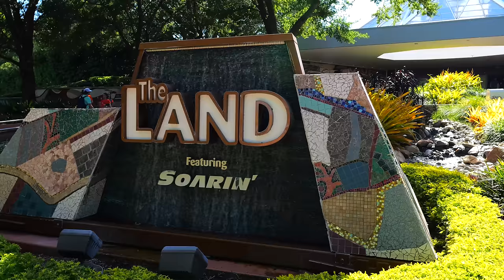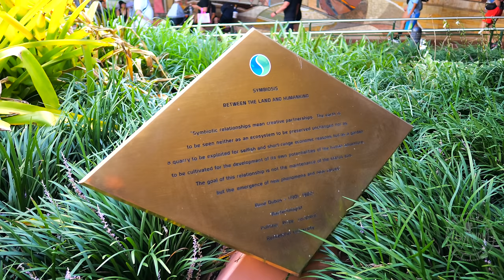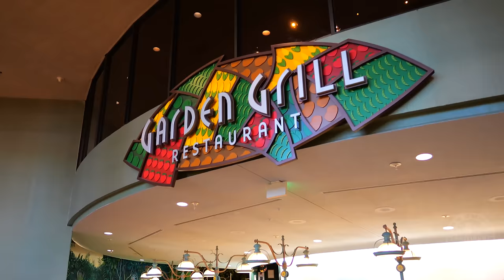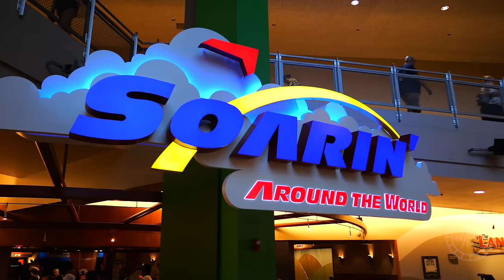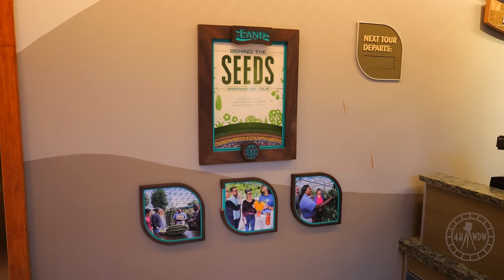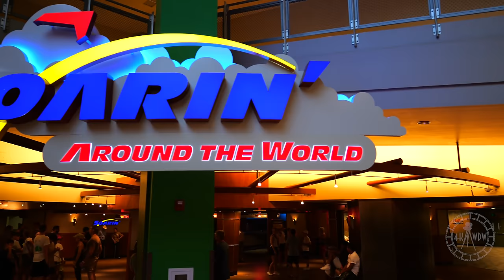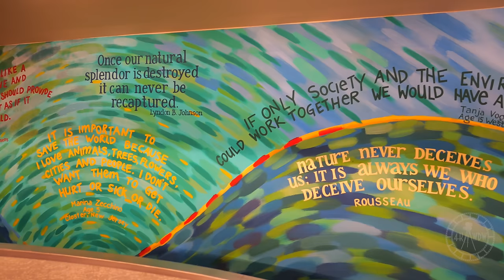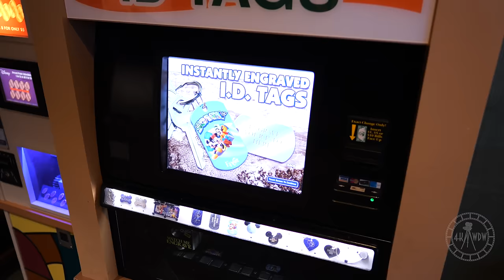EPCOT The Land Pavilion Walkthrough Tour in 4K | Walt Disney World Orlando Florida July 2022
Enjoy a walkthrough of The Land Pavilion at EPCOT in 4K! If you're ever looking for old school EPCOT signage/details, then go take a walk through this pavilion! You'll find a solid amount of remnants from the past all over! This was filmed on July 30th 2022 from around 4:30pm - 5pm.